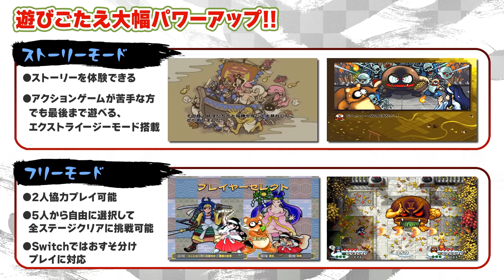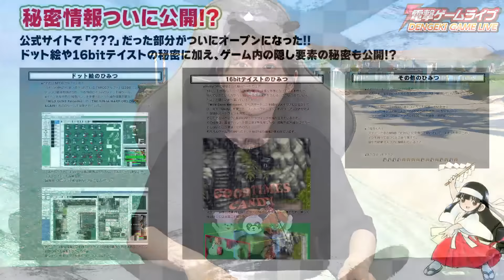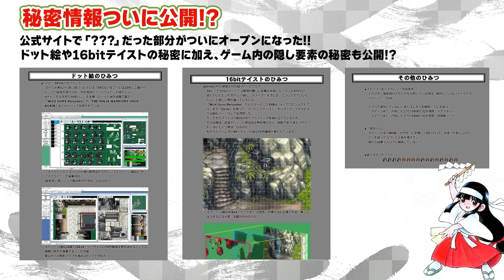『奇々怪界 黒マントの謎』10万本突破記念！スペシャル配信【MC：中島由貴】電撃ゲームライブ#079より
2022年7月14日に配信した「中島由貴の電撃ゲームライブ#079」より、ナツメアタリから好評発売中のアクションシューティング『奇々怪界 黒マントの野望』のコーナーを切り出した映像になります。

MC：中島由貴
出演：おしょう（電撃ゲームメディア）
　　　シュー（ライター）